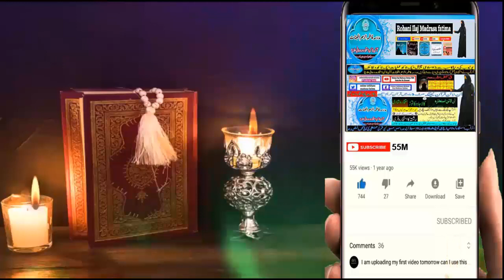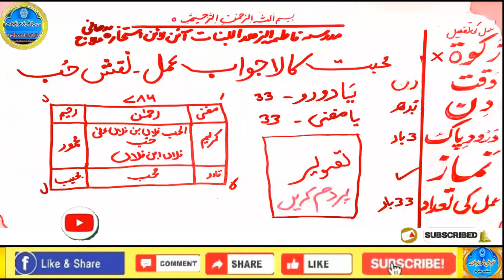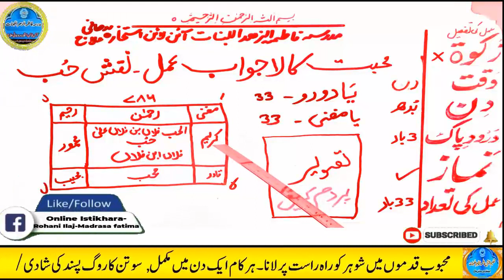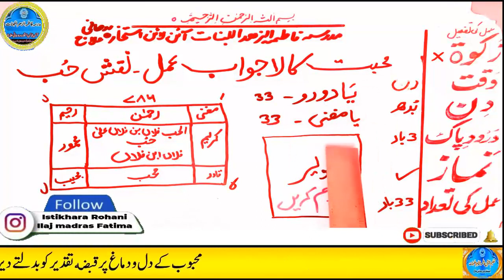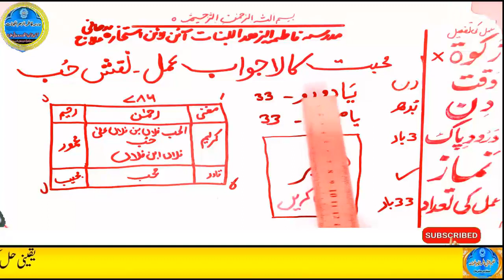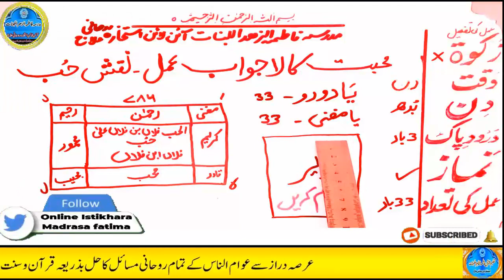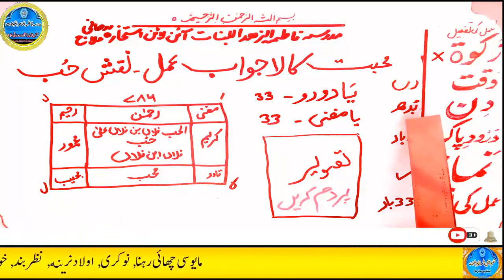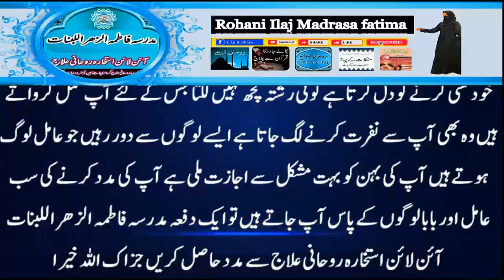mohabbat ka wazifa, wazifa for love, love marriage, mohabbat ka wazifa aag jesa, mohabbat ka taweez